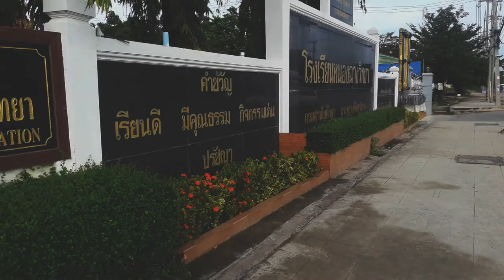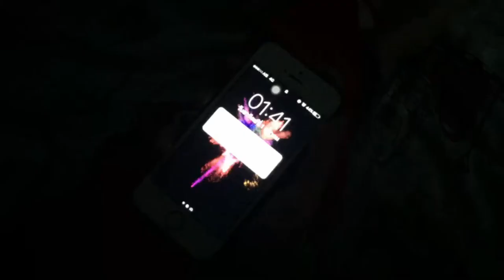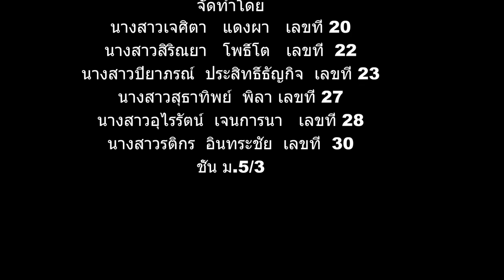Scary Doll - เต่ามีสี่ขา